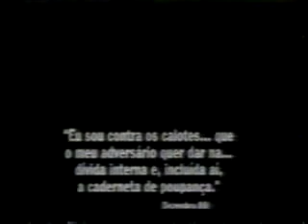Propaganda: Folha de São Paulo - Ano 1991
(Colocamos a categoria deste vídeo como "Educação", pois o mesmo serve para estudantes de propaganda, publicidade e marketing, bem como outros profissionais dedicados ao mundo áudio visual e pesquisadores em geral para se inspirarem para novas criações.)